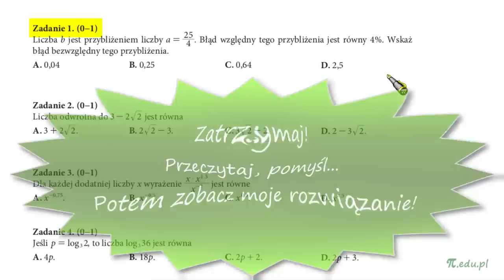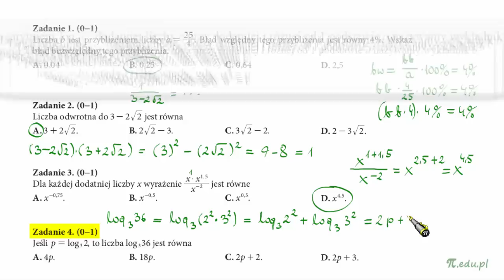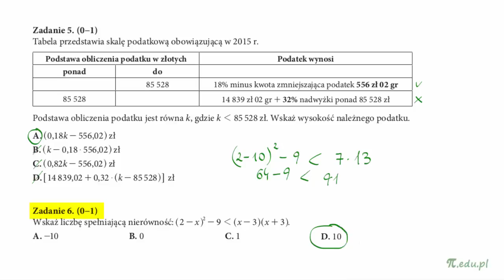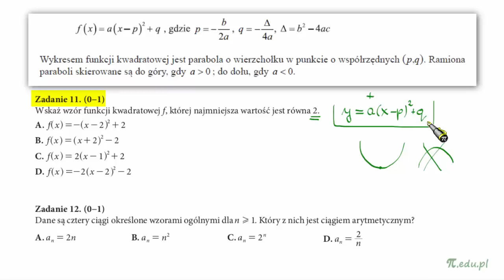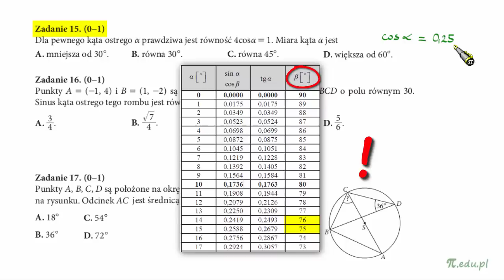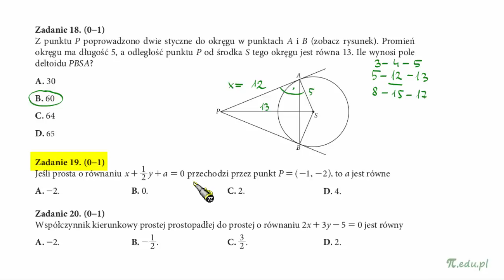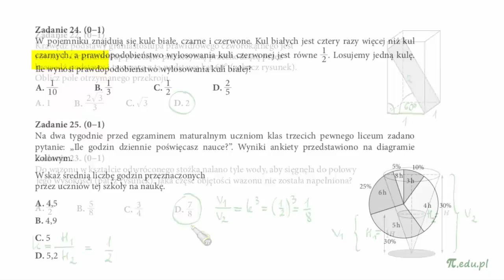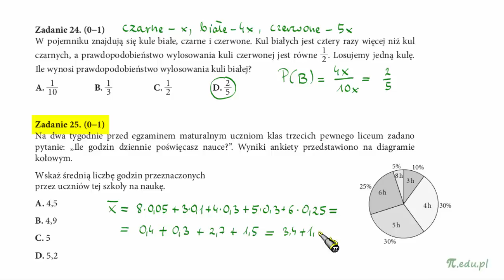Matura z Nową Erą 2018. Matematyka PP. Wszystkie zamknięte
Wszystkie zadania zamknięte w jednym filmiku! Ponieważ rozwiązania są dosyć pobieżne, więc ewentualne pytania, dopowiedzenia i  wyjaśnienia w komentarzach.